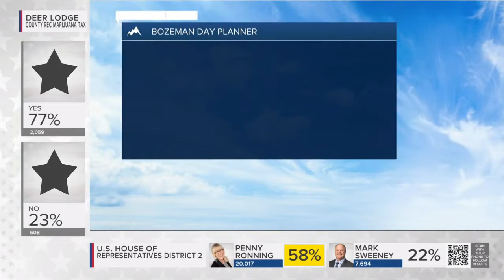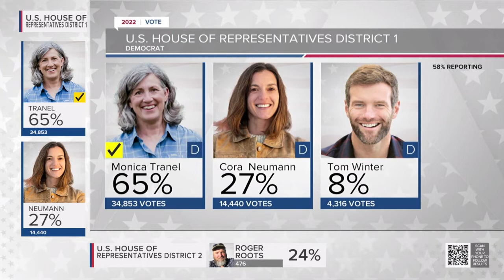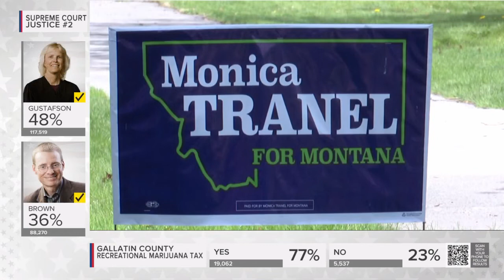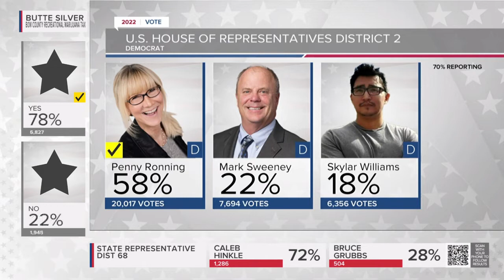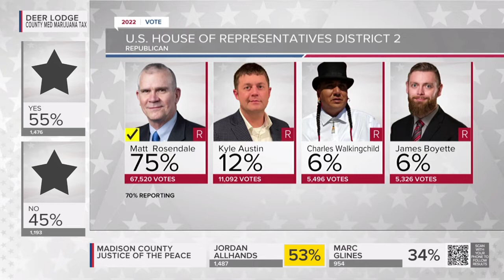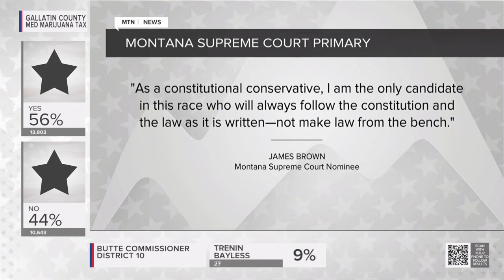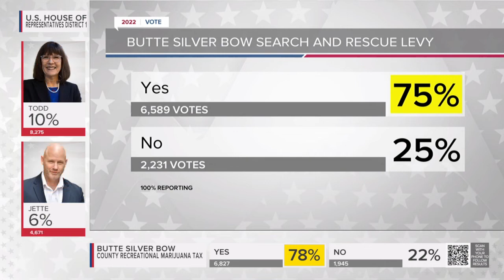Top stories from today's Montana This Morning, 6-8-2022